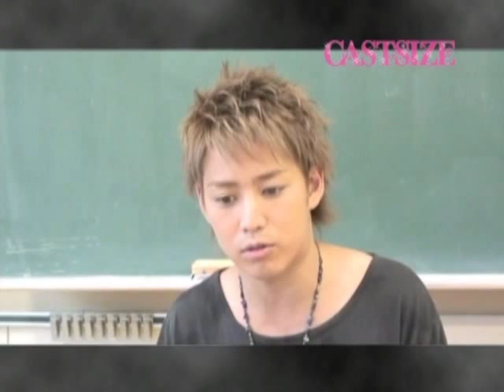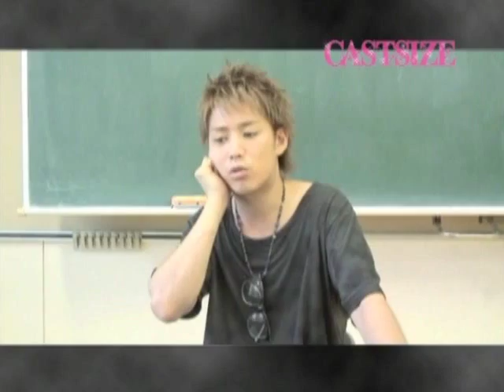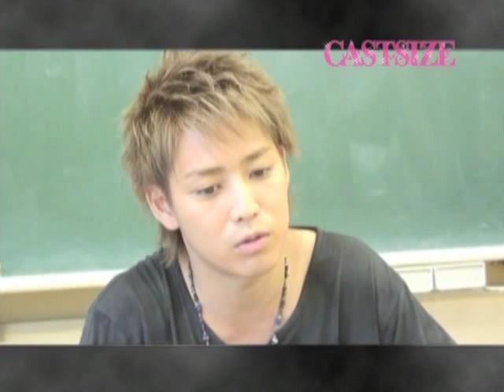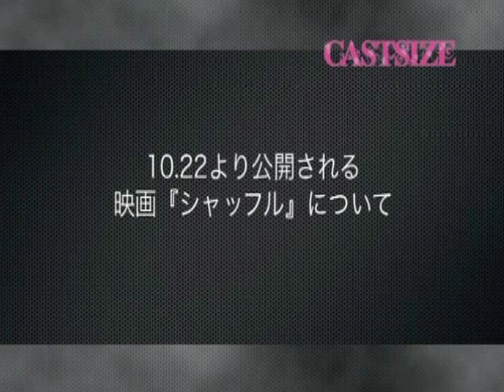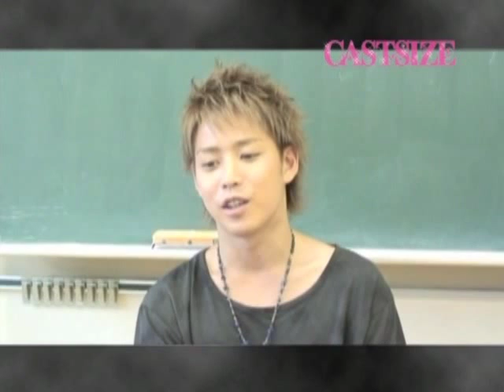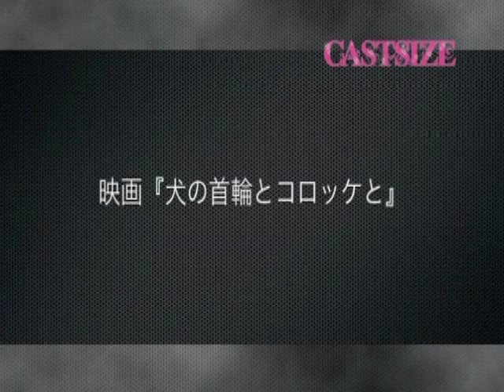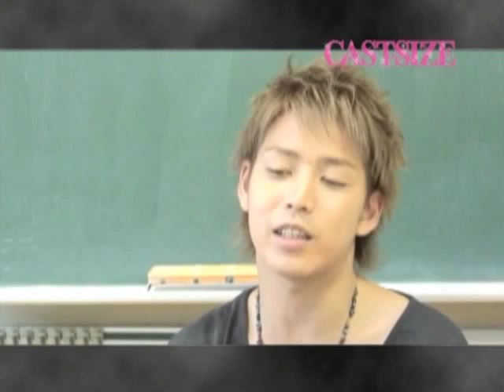Cast Size Vol. 2 Kamakari Kenta Interview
I wish I know what he saying U.U